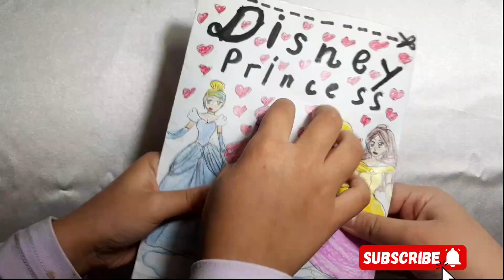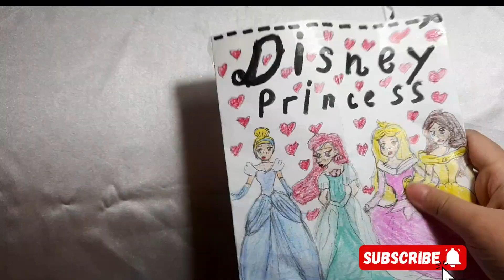8 февраля 2024 г.